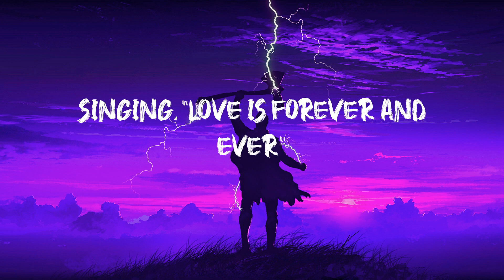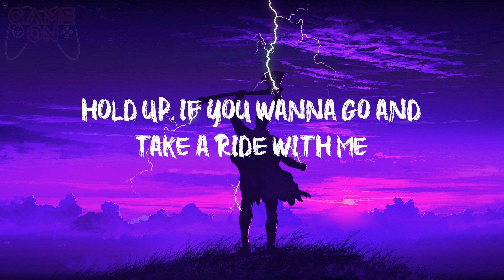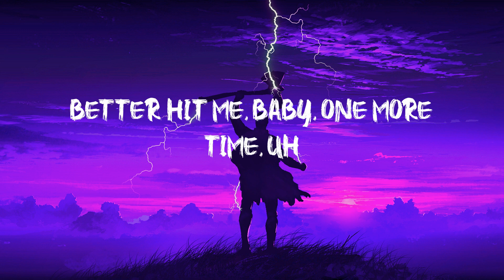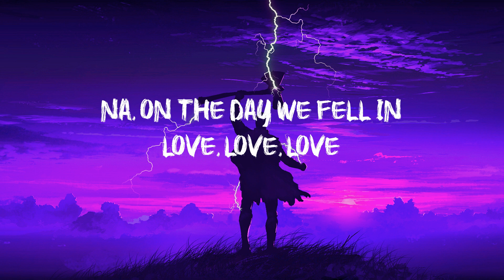2002 - Anne-Marie - On the day we fell in love (Lyrics)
2002  -  Anne-Marie  -  On the day we fell in love (Lyrics)
🎮🔥 Calling all gamers and music lovers! Let's create an unstoppable community of epicness! 🚀🎶
Anne-Marie tiktok 2002 lyrics

 Are you tired of mundane gaming sessions? Say hello to GamingVibes, your secret weapon for transforming ordinary gameplay into an extraordinary auditory experience. Our channel is a treasure trove of meticulously selected gaming soundtracks that will transport you to another dimension. Each track has been carefully chosen to match the mood, setting, and intensity of popular games across all genres. Whether you're a seasoned gamer or just starting your journey, GamingVibes invites you to step into a world where every beat resonates with the thrill of victory and the joy of exploration.

We were only 11
Well, I guess that was true (ooh)
If you wanna go and take a ride with me
Now we're under the covers, ha